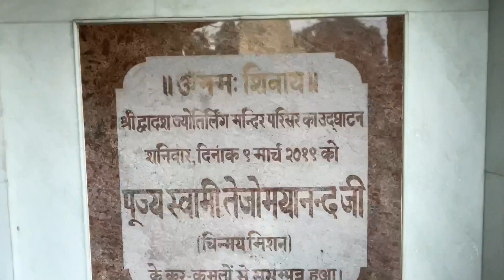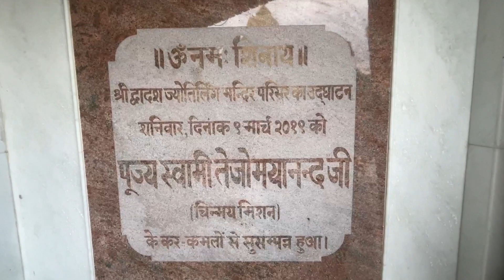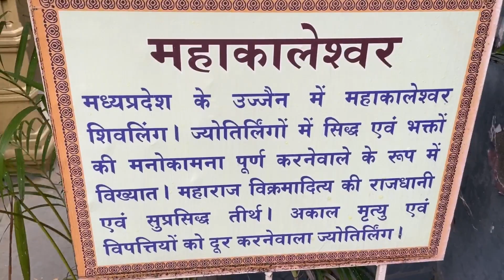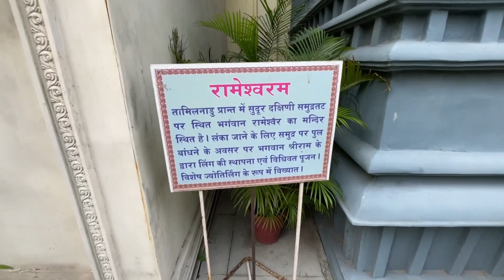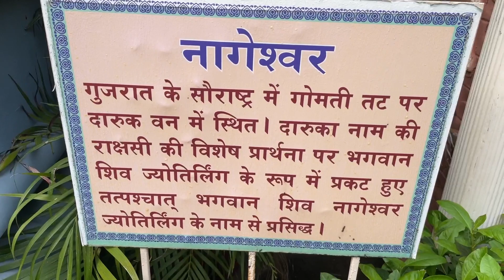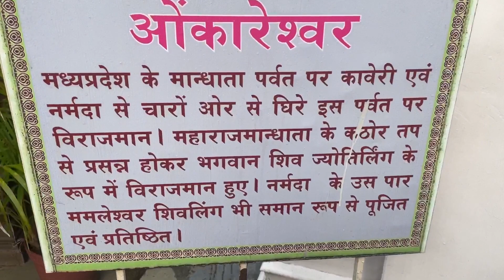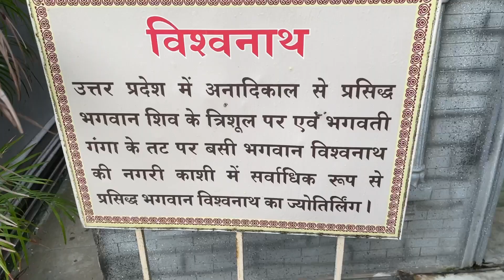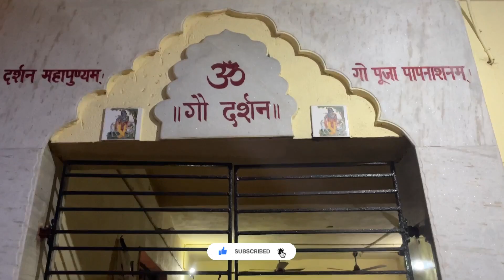কলকাতার বুকে কেদারনাথ | Kedarnath mandir Darshan | Kedarnath mandir in Kolkata | Naya Mandir Howrah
Hey guys,

Welcome to our YouTube channel kishmish, where we embark on a captivating journey to Salkia Badha Ghat in Howrah, India, to witness the awe-inspiring 51-foot tall Shiva idol and the sacred presence of the 12 Jyotirlingas. Join us as we uncover the divine significance and architectural grandeur of this magnificent site.

Adjacent to the majestic idol, we discover the 12 Jyotirlingas, each representing a sacred abode of Lord Shiva. These Jyotirlingas hold immense significance in Hindu mythology, as they are believed to be self-manifested and radiate powerful spiritual energy. Devotees flock to these Jyotirlingas to seek blessings, solace, and spiritual enlightenment.

Don't miss this opportunity to experience the divine presence and architectural splendor of Salkia Badha Ghat. Prepare to be enchanted by the majestic 51-foot Shiva idol and the profound significance of the 12 Jyotirlingas.

Mandir ti Noya Mandir nameo porichito. Abar oneke ei mandir Ke Bangeswar Mahadev Mandir o bole thake. Ekhane 12 ti Jyotirlingas Mandir royeche.
1. Somnath Jyotirlinga In Gir, Gujarat,
2. Mallikar junaJyotirlinga in Srisallam, Andhra Pradesh,
3.  Mahakaleshwor Jyotirlinga in UJJain, Madhya Pradesh,
4. Omkareshwor Jyotirlinga in Khandwa, Madhya Pradesh,
5. Baldyanath Jyotirlinga in Deoghor,Jharkhand,
6. Bhimashankar Jyotirlinga in Maharashtra,
7. Ramanathaswamy Jyotirlinga in Rameshworam, Tamil Nadu,
8. Nogeshwar Jyotirlinga in Dwarka, Gujarat,
9. Kashi Vishwanath Jyotirlinga in Varanasi, Uttar Pradesh,
10. Trimbakeshwor Jyotirlinga in Nosik, Maharashtra,
11. Kedarnath Jyotirlinga in Rudroprayag, Uttarakhand,
12. Ghrishneshwar, Jyotirlinga in Aurangabad,Maharashtra.

Timing - 6 AM-12 PM, 4 PM-8 PM (Sunday to Saturday)

If you like our video and appreciate our effort please encourage us through doing
So that whenever we upload a new video it will notify you immediately.

Keep watching kishmish .Thank u lot of ❤️❤️❤️